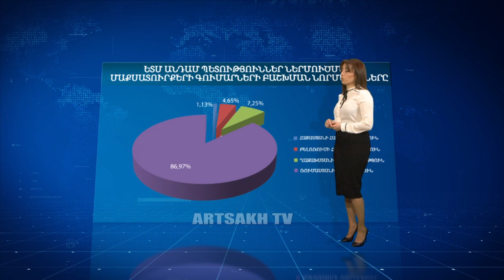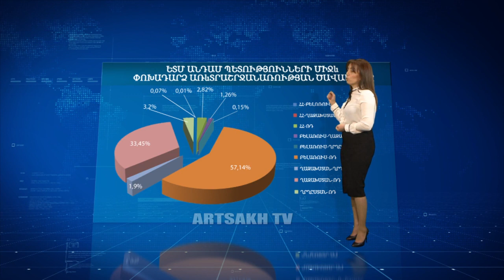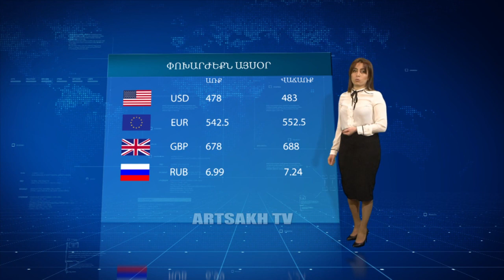ՏՆՏԵՍԱԿԱՆ ՀԱՐԹԱԿ 02.04.2016